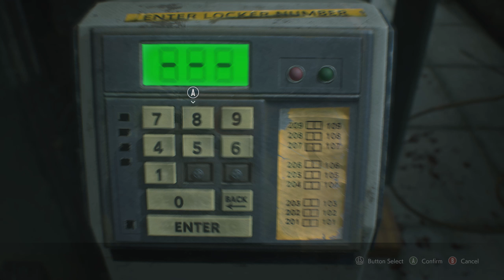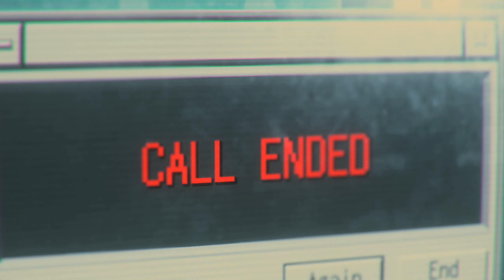Resident Evil 3 Remake Part 8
Resident Evil 3 Remake ,Biohazard 3 Remake, Let's Play ,Playthrough, Walkthrough ,PC Gameplay , 1440p , 60 fps, No Commentary, I7 4790 , 16gb ram , RTX 2060.